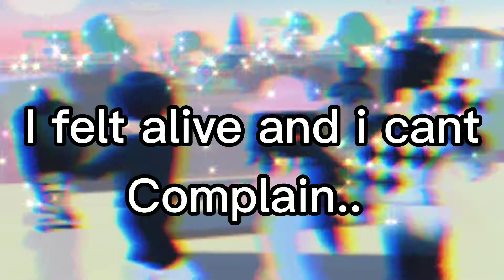And i was running far away~(best tiktok edit)